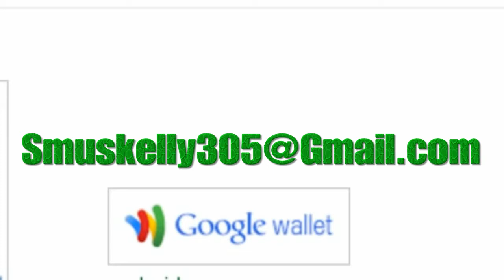Channel Update (Real Subs Watch)